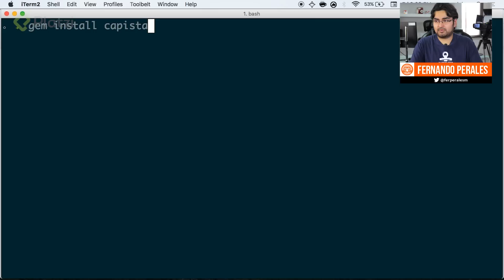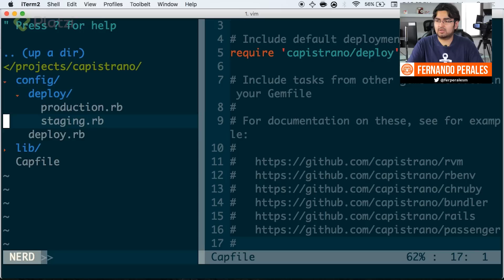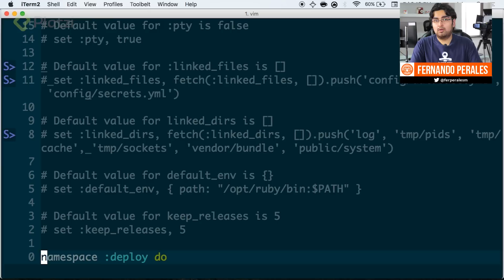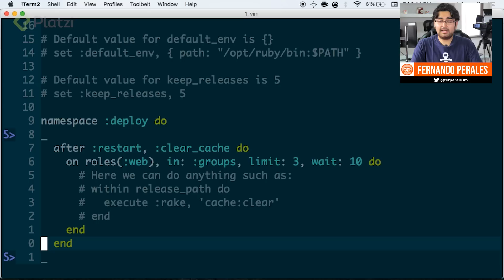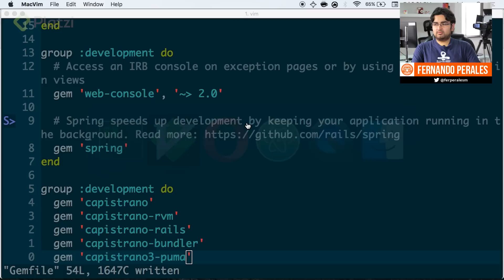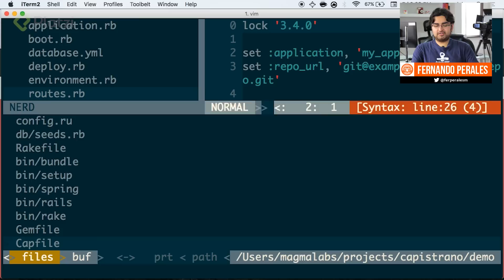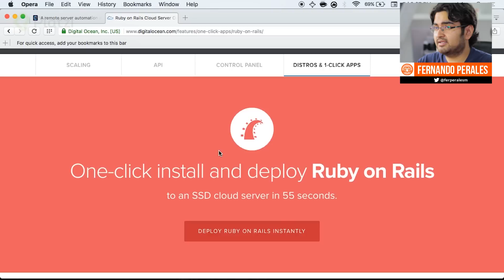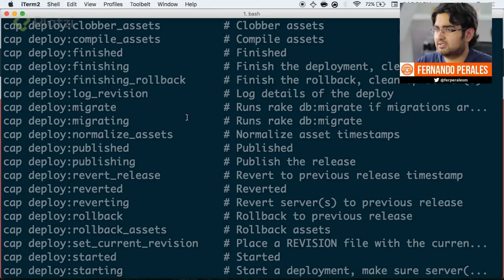Automatiza tu deploy con Capistrano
Capistrano es una herramienta de automatización de deployments programado en Ruby pero que puede correr fácilmente cualquier lenguaje de programación. En este video Fernando Perales @ferperalesm te muestra cómo instalar y usar Capistrano para automatizar deployments con un servidor remoto para cualquier lenguaje de programación.